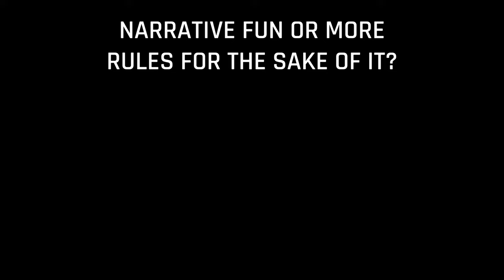There's Warp Storms Coming! A look at the NEW Daemons ability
+++ Links Below +++